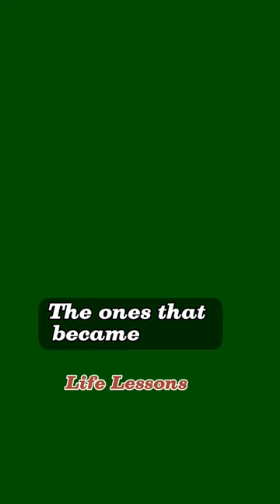From Ape to Human | How did We came Here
From Ape To human, Science  Explained